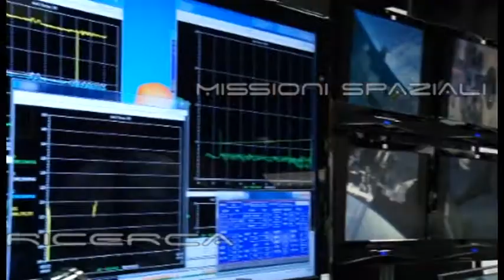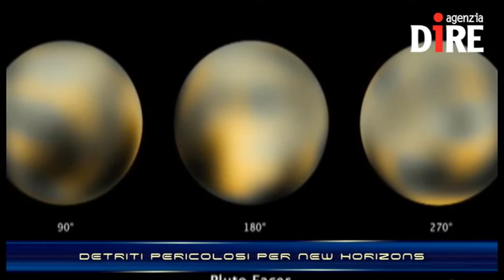ScientificaMente: Tutte le difficoltà di Marte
Su Marte c'è acqua salmastra. Lo ha verificato, grazie alle sue osservazioni, il rover Curiosity della Nasa, giunto quasi a mille giorni marziani di permanenza sul quarto pianeta del Sistema solare. Ma gli entusiasmi per la scoperta sono contenuti: la presenza di acqua è temporanea e non compatibile con la vita come noi la conosciamo. Da anni il pianeta rosso è il sogno proibito di ogni terrestre, che vede in Marte la destinazione di una futura colonia umana. Gli scienziati lavorano incessantemente per la prima spedizione con equipaggio, prevista per il 2030, anche se aumentano le difficoltà che devono fronteggiare. Vediamo quali sono, partendo dall'ultima scoperta.

Nelle NEWS:
- LO SPAZIO AIUTA I MALATI DI EBOLA
- L'ESA DA' UNA MANO AL GIAPPONE PER RAGGIUNGERE UN ASTEROIDE
- COSA PORTERESTE SU MARTE? DITELO ALLA NASA
- DETRITI PERICOLOSI PER NEW HORIZONS